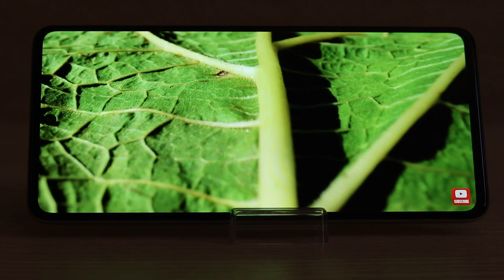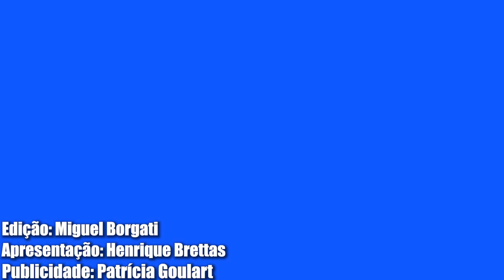M52 5G! MELHOR CUSTO BENEFÍCIO DA SAMSUNG? INTERMEDIÁRIO COM MUITO DESEMPENHO!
Que tal conhecer mais sobre o GALAXY M52 da SAMSUNG? Esse intermediário com desempenho aspirante a TOP vem para brigar no seguimento entre R$ 1.500 e R$ 2.000 reais.

Será que ele vale a pena? Quais seriam seus atrativos? Quer saber mais?

🔐💳LINKS PARA COMPRAR COM SEGURANÇA

🔥 SAMSUNG🔥

🔥XIAOMI🔥

💎Xiaomi REDMI NOTE 10 PRO GLOBAL Blue (6GB 128 GB)➡️

📲POCO X3 PRO GLOBAL (6 GB RAM, 128)
📲POCO X3 GT

💎 Xiaomi POCO X3 PRO -  ↓ (6 GB RAM, 128 GB ARMAZENAMENTO)

💎 Xiaomi POCO X3 PRO -  ↓ (8 GB RAM, 256 GB ARMAZENAMENTO)

💎Xiaomi POCO X3  ↓ (6 GB RAM, 64 GB ARMAZENAMENTO)

💎Xiaomi POCO X3 GT  - ↓ (8 GB ARMAZENAMENTO, 128 ARMAZENAMENTO)

💎REDMI NOTE 10 ↓  (4GB RAM,  64 GB ARMAZENAMENTO)

     🔥MOTOROLA🔥

📱Motorola G9 play ↓   (4 GB RAM, 64 GB ARMAZENAMENTO)

📱Motorola EDGE ↓  (6 GB RAM , 128 ARMAZENAMENTO)

 ⌚SMARTBANDS⌚

⌚RECOMENDAÇÕES AMAZON⌚

⌚XIAOMI MI BAND 4 ↓

⌚ XIAOMI MI BAND 5 ↓

⌚ XIAOMI AMAZFIT BAND 5 ↓

⌚XIAOMI MI BAND 6 ↓
(COMPRA INTERNACIONAL)

Vídeo editado por: Miguel Borgati  Roteiro: Henrique Brettas